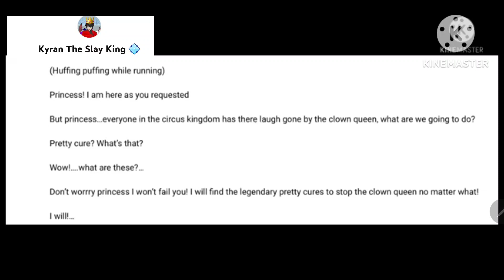Like For @baddiebetch5147 For the Slay Flat King!